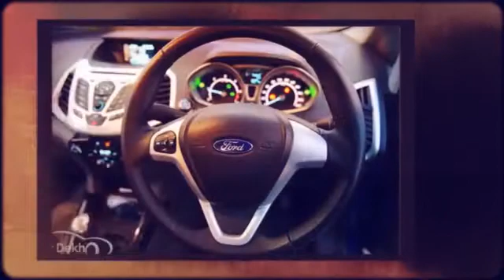Find our New Ford F150 2015 Model Technology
Every inch of the All-New Ford car F150 2015 is designed to help you do more, get anywhere and make the most of your city life.